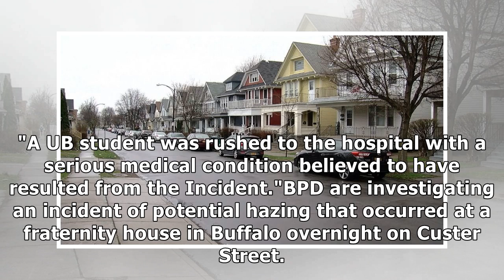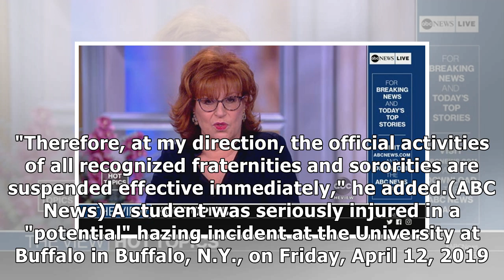University at Buffalo student critically injured in 'potential' hazing incident; school suspends ...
University at Buffalo student critically injured in 'potential' hazing incident; school suspends all Greek life